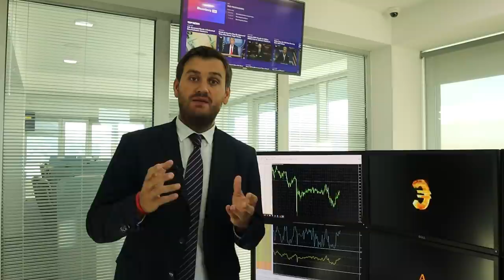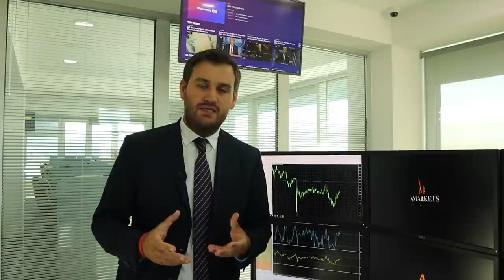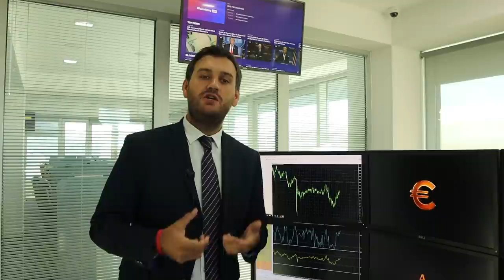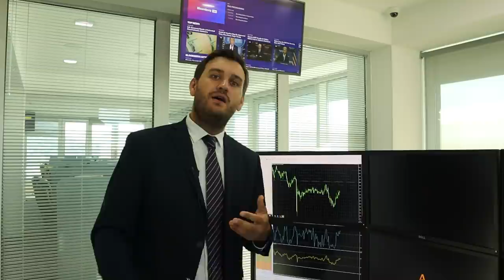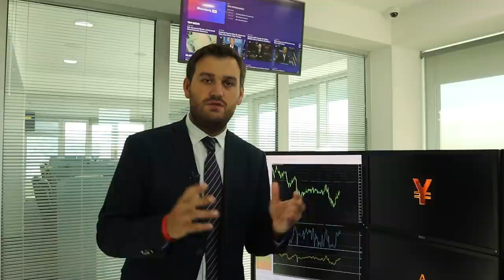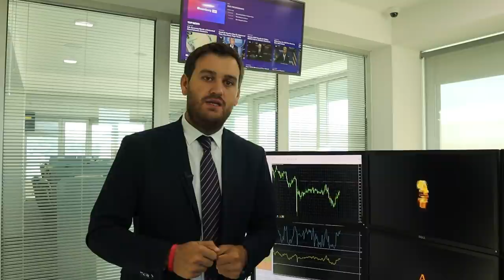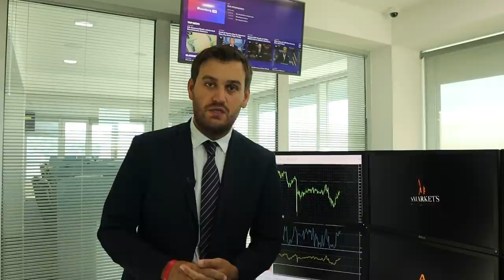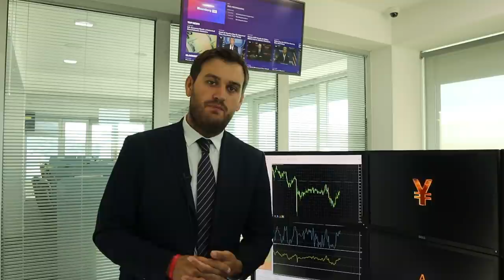ФедРезерв, который обвалит доллар! | AMarkets